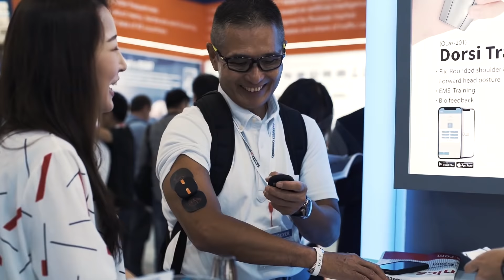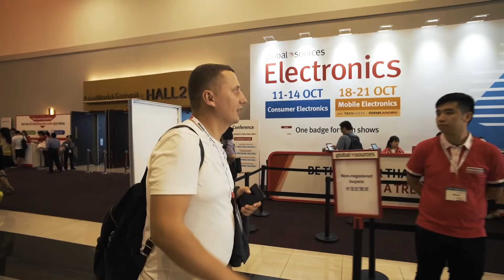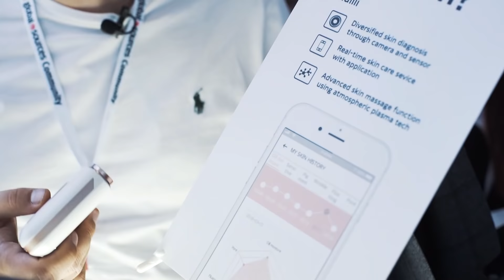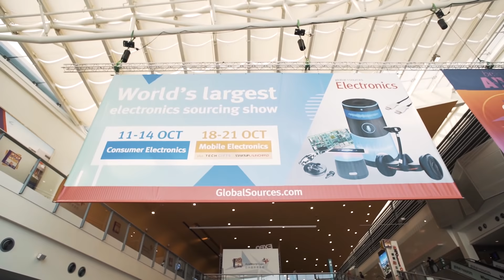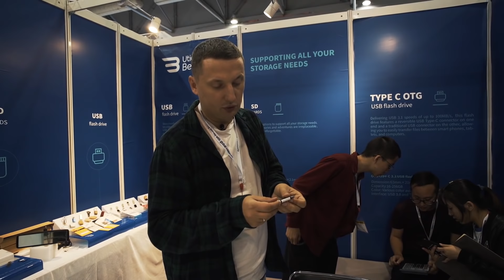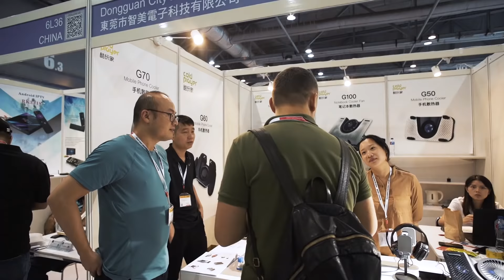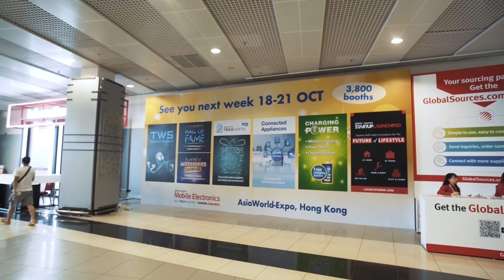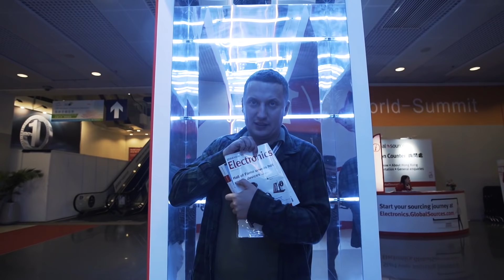Global Sources выставка в Гонконге. Какие товары будут востребованы в 2020 году.Интервью с Джон Као.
Я бы никогда не подумал, что меня занесет в Гонконг, как репортера. Когда меня спрашивали в девятом классе о том, кем я хочу быть. Я отвечал, что журналистом. Сегодня я покажу вам выставку Global Sources и задам вопросы вице-президенту выставки Джону Као.

спасибо вице-президенту выставки John Kao за интересное интервью и приглашение на выставку.

Условия розыгрыша:
2) У себя в соц.сетях сделать репост этого видео.
3) Репост этого видео разместить в комментариях под этим выпуском.

3 декабря 2019 года в 18:15 по Москве в прямом эфире в розыгрыше победил Nik Nik и выиграл журнал с выставки Global Sources.
Поздравляю, и удачи в следующий розыгрышах !

Чтобы стать нашим эксклюзивным партнером переходите по ссылке и оставляйте заявку
UFT - первая торговая компания, которая занимается изучением рынка "hot goods".
Мы дорабатываем продукты в зависимости от потребностей рынка. И составляем стратегии вывода новых товаров на рынки сбыта.
Наши партнеры - предприниматели со всего мира, занимающиеся товарным бизнесом. Мы анализируем отбираем и дорабатываем лучшие решения на рынке и поставляем нашим партнерам по всему земному шару.
На нашем сайте вы найдете только те товары, которые были отобраны и произведены именно нашими партнерскими фабриками под строгим контролем.
Всего в пару кликов вы можете укомплектовать свой контейнер и уже через считанные дни он отправиться к вам.
Навигация по выпуску:
0:40 Едем на выставку Global Sources
1:33 Выдача бейджов. Почему нельзя снимать на камеру покупателям?
2:40 Электротранспорт. А Вы бы на таком поехали?
3:20 Нам показывают умный дом
4:06 Аппарат для анализа Вашей кожи
5:14 курс по бизнесу с Китаем
5:28 Знакомство с Джоном Као, вице-президентом выставки Global Sources
5:37 Сколько людей посещают выставку?
6:20 Отличия между Global Sources от других выставок
8:05 популярная тема
9:21 интересный товар для продажи
10:04 Есть ли хобби у Джона Као?
10:48 Чтобы вы изменили в своей жизни, если бы вернулись в прошлое с таким же опытом?
12:04 Сколько стоит разместить свой товар на Вашей выставке?
13:17 Детские камеры
14:06 очень популярные флешки
15:20 Какие самые известные компании размещали свои стенды у Вас?
17:27 Продукты для мобильного гейминга
18:18 Какой самый популярны продукт сейчас на выставке?
21:49 розыгрыш

Всем привет. Давайте познакомимся !
Меня зовут Артем Степанчук.
✔️Основатель приложения с нужными контактами для ведения бизнеса с Китаем
Лидер по продаже трендовых товаров в СНГ. Продаю товары в крупнейших розничных сетях – Rozetka, Фокстрот, Эльдорадо.
✔️Основатель фулфилмент склада - онлайн-платформы, позволяющего вести торговлю в Украине из любой точки планеты
✔️Основатель обучающей платформы для тех кто хочет быстро научиться бизнесу с Китаем, и вести его с любой точки планеты, для начинающих и опытных предпринимателей